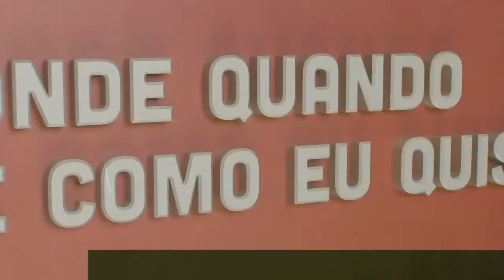Miguel Morais - Iliteracia Digital | Onde Quando e Como eu Quiser | Comprimido.pt 💊